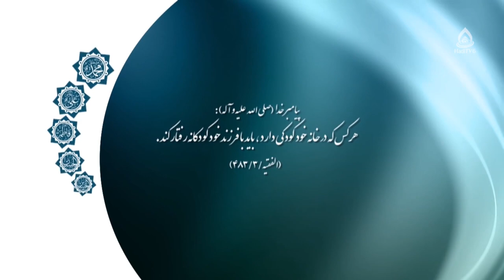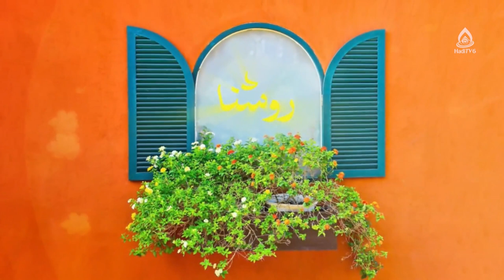حقوق تربیتی کودک در خانواده، قسمت ۱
مجری: الهام قاسمی

به چه‌کسی کودک گفته می‌شود 03:00
حقوق تربیتی چیست؟ 10:40
فایده آشنایی با حقوق کودک 14:33